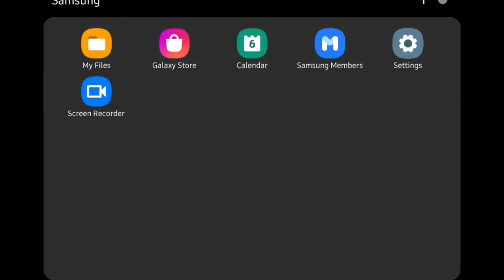Aim of Legend Sniper | Gameplay